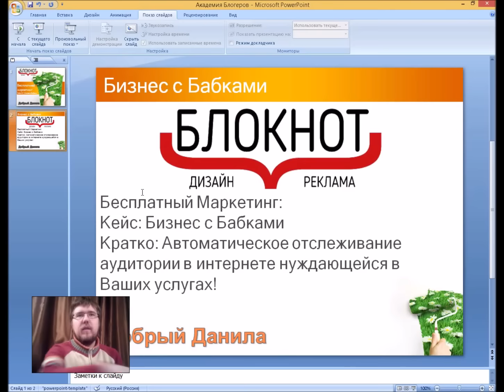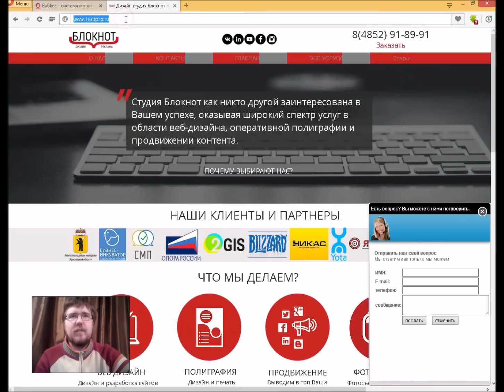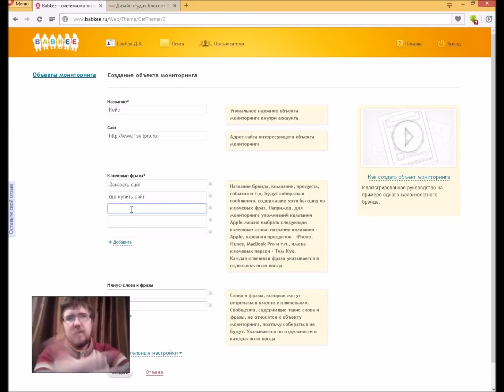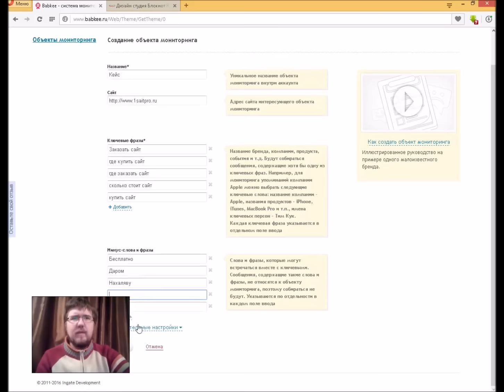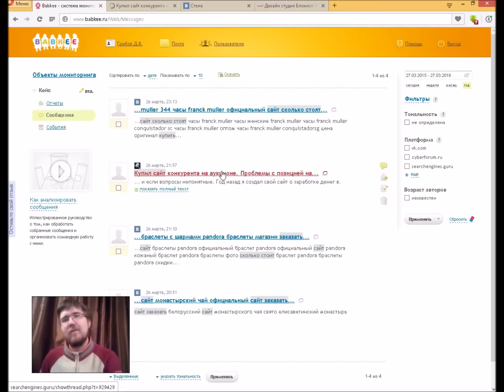Бесплатный маркетинг Кейс 1 ׃ Бизнес с Бабками, клиенты из интернета бесплатно, найти клиентов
Бесплатный маркетинг Кейс 1 : Бизнес с Бабками
Обзор сервиса Babkee.ru

Сервис который помогает искать Ваших клиентов, и замечания о Вашей работе в сети.
Бесплатно и крайне эффективно!

Гильдия блокнот Ярославль - Канал для предпринимателей. Посвящен бизнесу, продвижение в интернете компании, бренда и услуг.
Мы поможем Вам привлечь клиентов.
Мы профессионалы :
- Контекстная реклама
- Поднять позиции сайта
- Создание сайтов